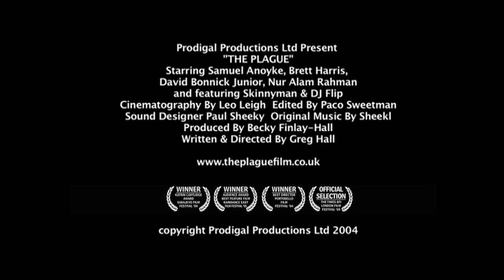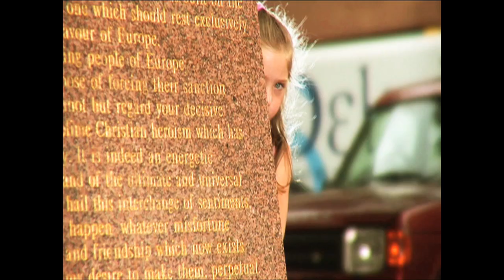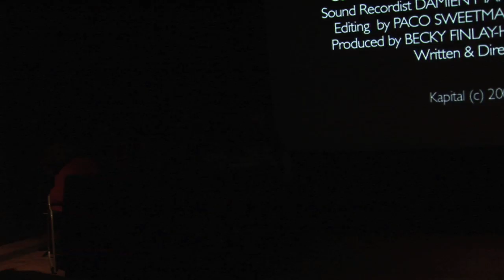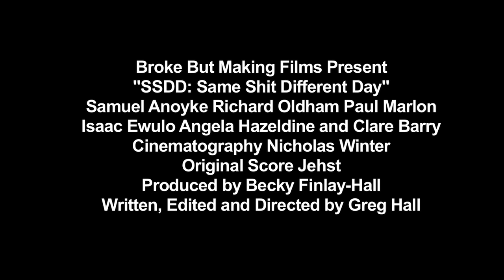Greg Hall @ London Film Makers Convention 2010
Critically acclaimed Writer & Director Greg Hall talks about his three feature films - The Plague(2004), Kapital(2007) & SSDD(2010) at the London Film Makers Convention on Sunday 30th May 2010 hosted by Portobello Film Festival at The Roundhouse in North London.